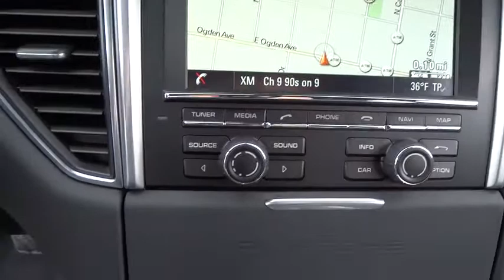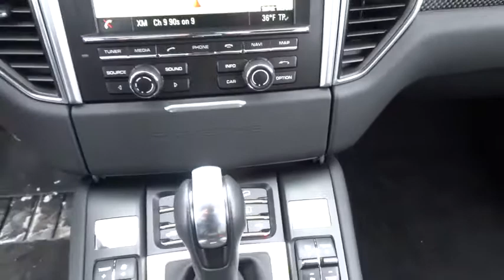2015 Porsche Macan Westmont, Barrington, Chicago, Orland Park, Lake Forrest, IL 9393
2015 Porsche Macan

Napleton Porsche
201 E Ogden Ave